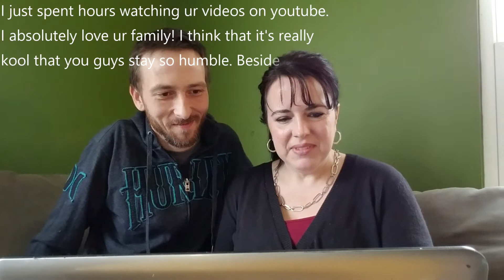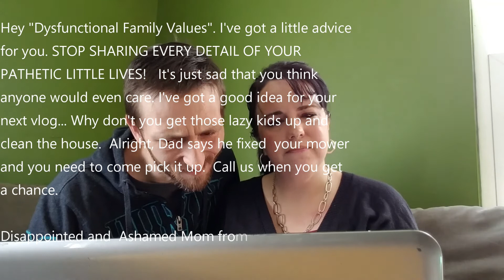OUR VERSION OF MEAN TWEETS (Watch the End)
This is our parody of "mean tweets" from our Dysfunctional Viewers. They seem to center around Charlie's bee sting swollen face though.  Make sure you watch until the end to see Gracie responding to her own "mean tweets."